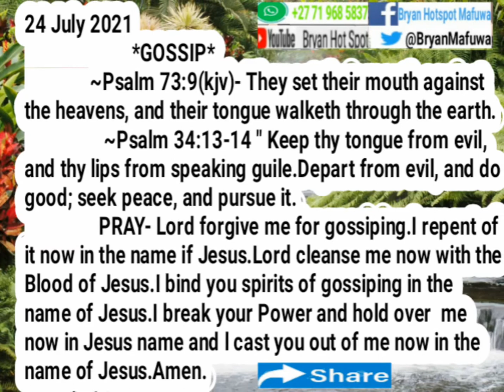24 July 2021- Bryan Mafuwa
*GOSSIP*
              ~Psalm 73:9(kjv)- They set their mouth against the heavens, and their tongue walketh through the earth.
                 ~Psalm 34:13-14 " Keep thy tongue from evil, and thy lips from speaking guile.Depart from evil, and do good; seek peace, and pursue it.
                PRAY- Lord forgive me for gossiping.I reoent of it now in the name if Jesus.Lord cleanse me now with the Blood of Jesus.I bind you spirits of gossiping in the name of Jesus.I break your Power and hold over  ne now in Jesus name and l cast you out of me now in the name of Jesus.Amen.
@Bryan Mafuwa